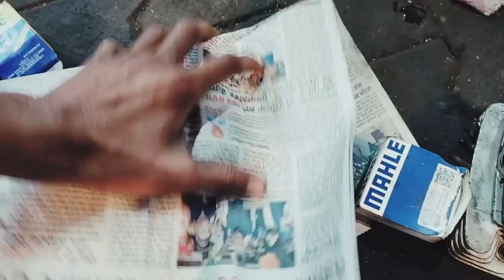Bajaj CT100 Restoration | Restoration Bike 2004Modal | Full Restoration | Part 2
Hi friends, i dhiman tips & tricks  I have my own bike service centre in Malerkotla punjab where i work for bike modifications, repairs, service,  or engine work also we provide a courier servise buy you can send by courier your engine I will rebuild and send you back with warranty time period time  . This is our family business I am here to share all my skills and techniques for all bikes. We also restoration the work of old vintage bikes and provide spare parts also  like Rajdoot,moped,yezdi,jawa,cdss,Rx100,bulet etc.   am also available for any help or queries personally on phone calls between 11 am to 07:00 pm on 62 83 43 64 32

your Queries;-
Bajaj CT100 Restoration
Restoration Bike 2004Modal
Full Restoration
Mechanical Matharu
Matharu Bike
Lucky matharu
restore
rusty
how to become automobile engineering
automobile engineering course
automobile engineering careers
Automobile engineering
bajaj ct 100 review
bajaj ct 100 engine repair
bajaj ct 100 price